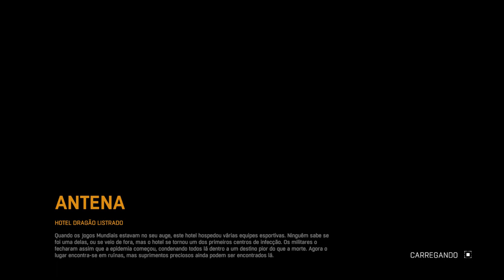Dying Light ✾ Easter Egg Plantas VS Zumbis ✾ PC/PS4/XOne/Switch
XXXXX

XXXXX

XXXXX

✾Sobre a Easter Egg Plantas VS Zumbis✾
Jogue(m) e se divirta(m) com a pequena batalha de Plantas VS Zumbis no Dying Light.

✾ESPERO TER AJUDADO A SOBREVIVER(EM) E SE DIVIRTA(M) COM ESSE EXCELENTE JOGO!!✾

XXXXX

👇🎮Steam🎮👇
✾Sobreviventes Oficial✾

XXXXX